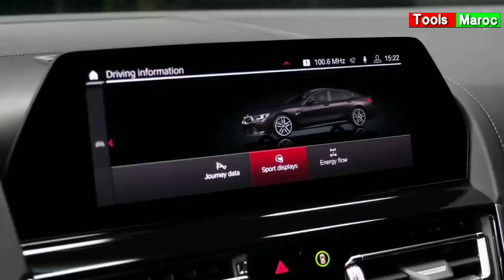BMW M8 Gran Coupe 2020 thé New car on 2020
concept . Technique et performance BMW en
 2020
Auto lux